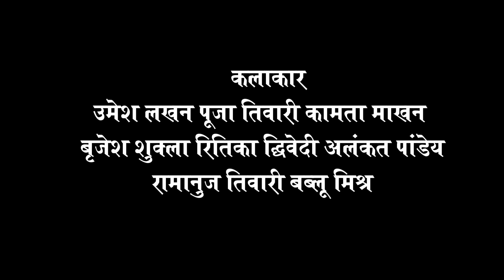जीजाजी के श्राद्ध.. जीजाजी के चश्मा भाग 5 तीन पांच / teen panch //3 5 bagheli comedy video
जीजा जी के चश्मा भाग 5 में आज आप देखेंगे  कि किस तरह से  अपने मित्रों के साथ श्राद्ध खाने के लिए और विदाई के लालच में पहुंचा व्यक्ति कितनी बातें सुनकर आता है और मित्रों पर भी इल्जाम ले आता है इस वीडियो में उपयोग की गई सभी वस्तु टिप्पणियां कलाकार काल्पनिक है किसी भी व्यक्ति से किसी भी घटना से इसका कोई संबंध नहीं है यह मात्र मनोरंजनात्मक है। इस वीडियो के भाव किसी घटना स्थान से अगर मिलते है तो महज संयोग होगा। किसी भी आपत्ति के पहले निर्देशन का पक्ष जरूरी है सभी आपत्तियां विवाद रीवा सत्र न्यायालय के अंतर्गत होंगे।

धन्यवाद

कलाकार -
उमेश लखन
कामता माखन
पूजा तिवारी
रामानुज तिवारी
रितिका द्ववेद
अलंकृत पाण्डेय
बृजेश शुक्ला
बबलू भाई
और साथी